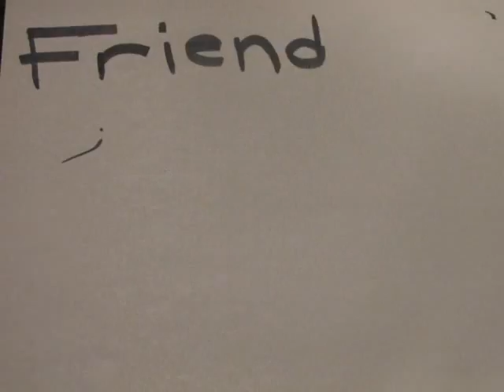Love&Band-aids.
Me and michaela made this just for some fun. :)